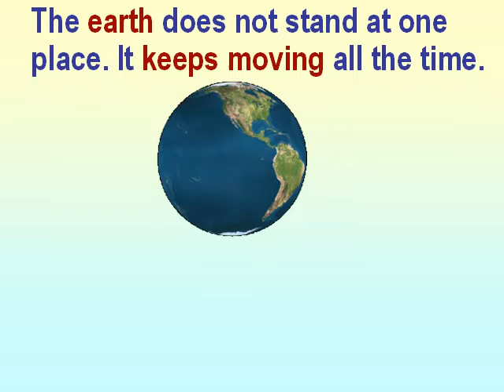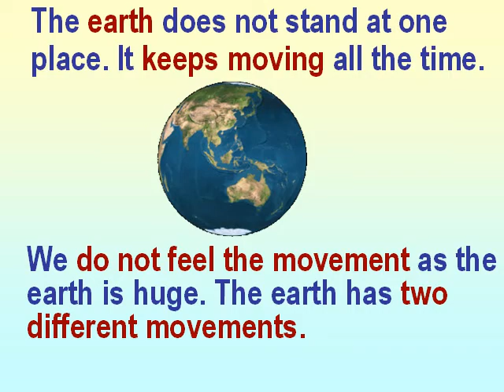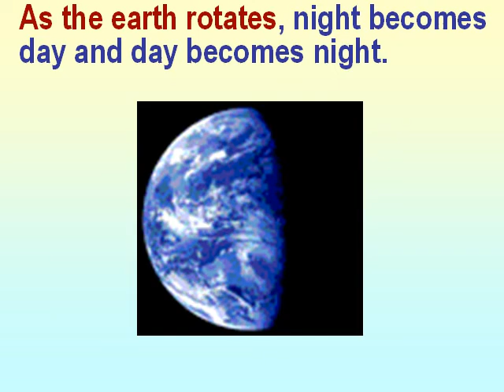Earth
Learning Science about the Earth for class 3 students of any English Medium School. It teaches the kids about the basic features of the earth.